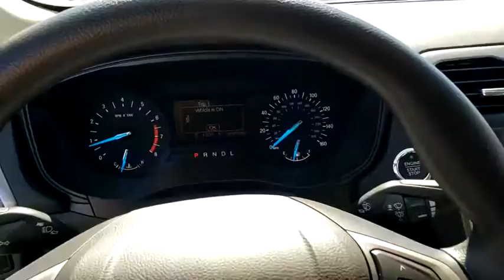2020 FORD FUSION Las Vegas, Henderson, Boulder City, Willow Branch, Nelson, NV 20C0021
OXFORD WHITE New 2020 FORD FUSION available in Las Vegas, Nevada at Gaudin Ford. Servicing the Henderson, Boulder City, Willow Branch, Nelson, NV area.

Gaudin Ford
6625 West Roy Horn Way

Priced below KBB Fair Purchase Price! 6-Speed Automatic. Price includes: $2500 - Retail Customer Cash. Exp. 08/03/2020 $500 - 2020 Military Appreciation Bonus Cash. Exp. 09/30/2020
Side Impact Beams,Dual Stage Driver And Passenger Seat-Mounted Side Airbags,Ford Co-Pilot360 - Blind Spot Information System (BLIS) Blind Spot Sensor,Ford Co-Pilot360 - Automatic Emergency Braking (AEB) and Cross-Traffic Alert,Tire Specific Low Tire Pressure Warning,Dual Stage Driver And Passenger Front Airbags,Curtain 1st And 2nd Row Airbags,Airbag Occupancy Sensor,Driver And Passenger Knee Airbag,Mykey System -inc: Top Speed Limiter, Audio Volume Limiter, Early Low Fuel Warning, Programmable Sound Chimes and Beltminder w/Audio Mute,Rear Child Safety Locks,Outboard Front Lap And Shoulder Safety Belts -inc: Rear Center 3 Point, Height Adjusters and Pretensioners,Back-Up Camera,Driver Seat,Passenger Seat,60-40 Folding Bench Front Facing Fold Forward Seatback Cloth Rear Seat,Manual Tilt/Telescoping Steering Column,FordPass Connect 4G LTE WiFi Mobile Hotspot Internet Access,Front Cupholder,Rear Cupholder,Power Fuel Flap Locking Type,Remote Releases -Inc: Power Cargo Access,HVAC -inc: Underseat Ducts,Locking Glove Box,Driver Foot Rest,Interior Trim -inc: Metal-Look Instrument Panel Insert, Metal-Look Door Panel Insert, Metal-Look/Piano Black Console Insert and Chrome Interior Accents,Full Cloth Headliner,Cloth Door Trim Insert,Metal-Look Gear Shift Knob,Day-Night Auto-Dimming Rearview Mirror,Driver And Passenger Visor Vanity Mirrors w/Driver And Passenger Illumination, Driver And Passenger Auxiliary Mirror,Full Floor Console w/Covered Storage, Mini Overhead Console w/Storage and 2 12V DC Power Outlets,Front And Rear Map Lights,Fade-To-Off Interior Lighting,Carpet Floor Trim and Carpet Trunk Lid/Rear Cargo Door Trim,Cargo Space Lights,Smart Device Remote Engine Start,Tracker System,Instrument Panel Bin, Driver / Passenger And Rear Door Bins,Delayed Accessory Power,Systems Monitor,Analog Display,Seats w/Cloth Back Material,Manual Adjustable Rear Head Restraints,Front Center Armrest,1 Seatback Storage Pocket,Perimeter Alarm,Securilock Anti-Theft Ignition (pats) Engine Immo